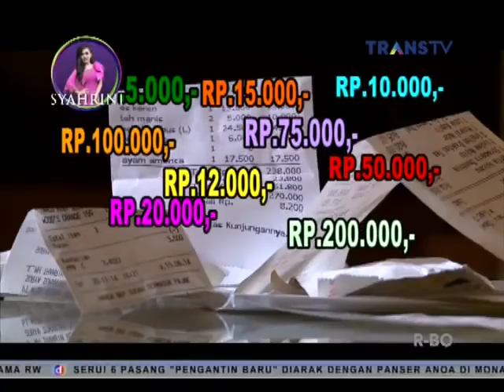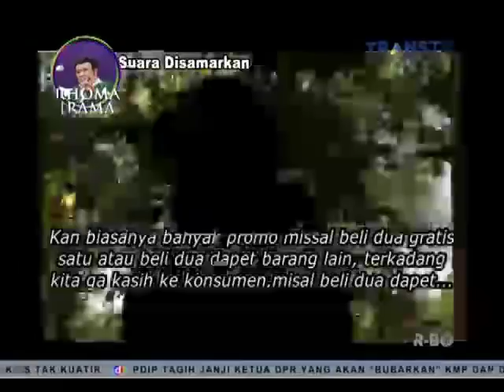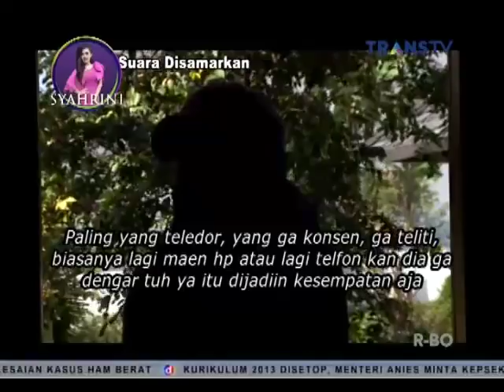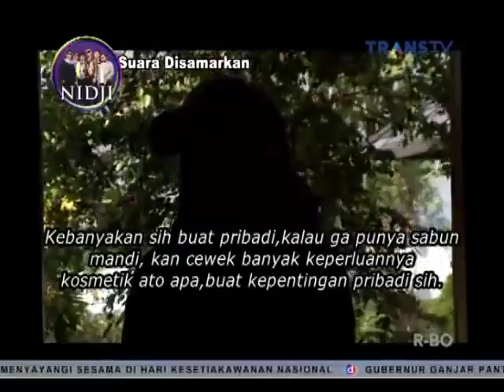Reportase Investigasi Aksi Curang Kasir Minimarket